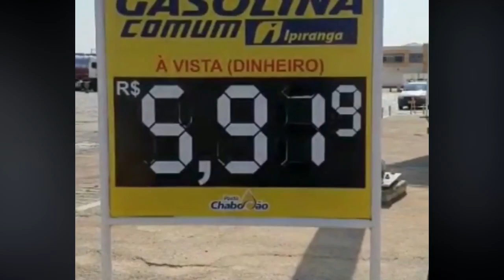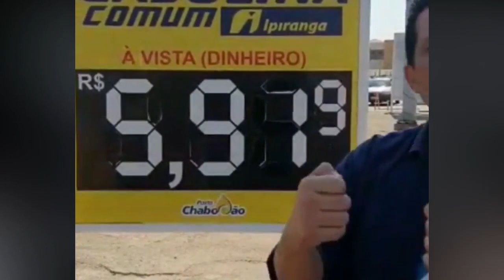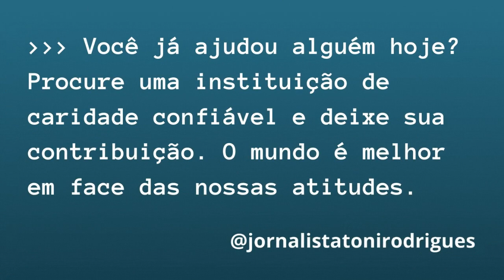Governador do RS baixa valores do ICMS e reduz combustíveis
Em nosso vídeo de hoje: Governador do RS baixa valores do ICMS e reduz combustíveis, deixe os seus comentários.  Notícias, comentários e editoriais. Jornalismo e liberdade de expressão. Informações do Piauí, do Nordeste e do Brasil. Toni Rodrigues Além da Notícia. Obrigado.